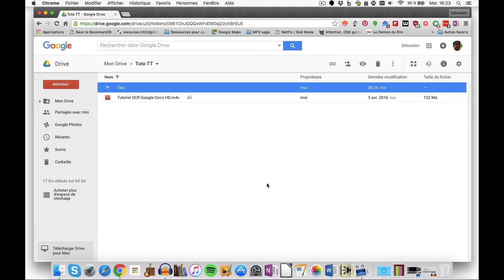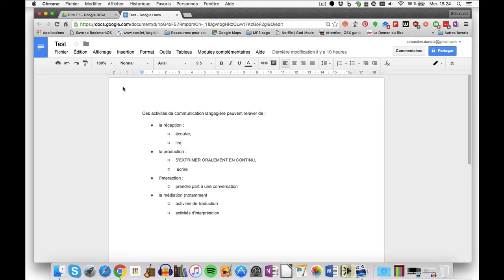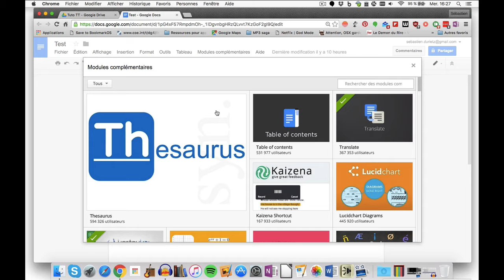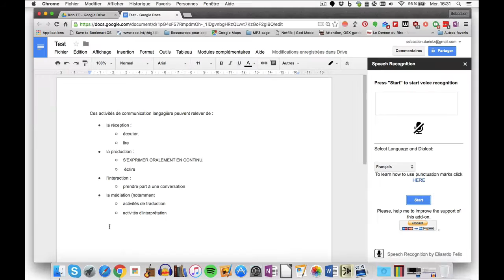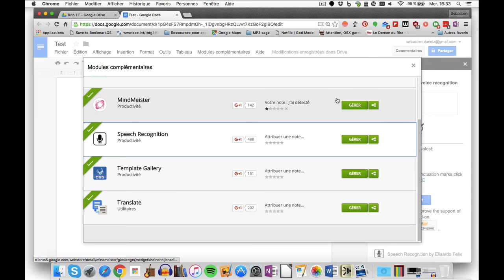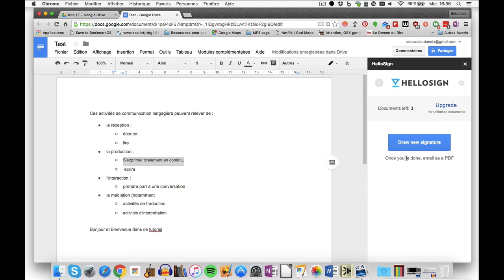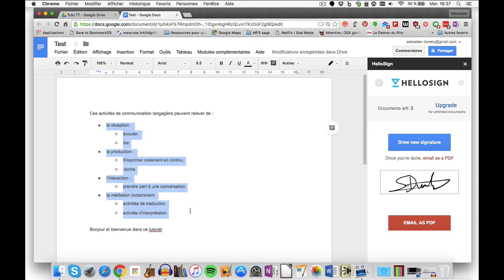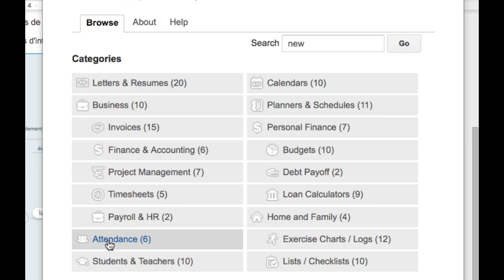Tutoriel Modules dans Google Docs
Un tutoriel qui vous accompagnera dans l'installation de modules complémentaires dans Google Docs.